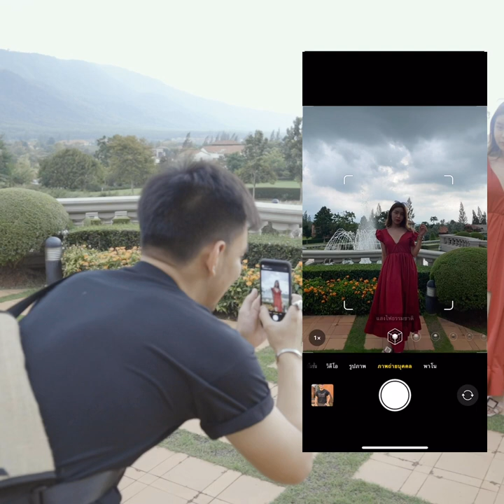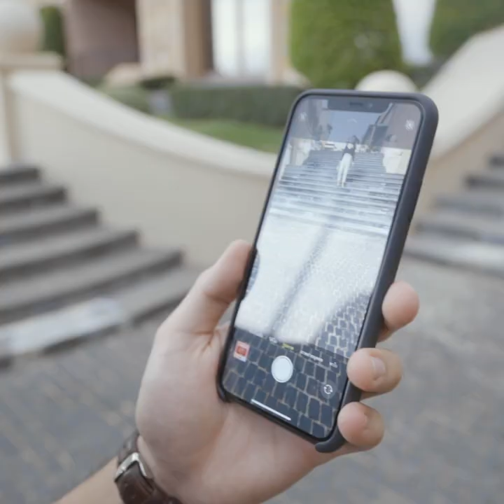ถ่ายภาพด้วย iPhone 11 Pro Max + อัพเดท 1 อาทิตย์หลังใช้งาน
มาเขาใหญ่ เลยเอา iPhone11ProMax มาถ่ายรูปนางแบบ คลิปนี้ไม่ใช้คลิปจำลองหรือรีวิวการถ่าย แต่เอามาถ่ายจริงๆเลยว่าสิ่งที่ได้จากเลนส์ 3 ตัวและโหมด Portrait ใหม่ใน iPhone 11 Pro Max เป็นยังไง

ไปดิ ไปดูกัน ว้าวจริงนะ ขนาดนี้เป็นช่างภาพนี่ยังว้าวเลย
รูปภาพถ่ายด้วย iPhone 11 Pro Max + Lr Mobile

P.S. Apple ไม่ได้เป็นสปอนเซอร์คลิปนี้แต่อย่างใดนะครับ ทำเพราะอยากทำจริงๆ